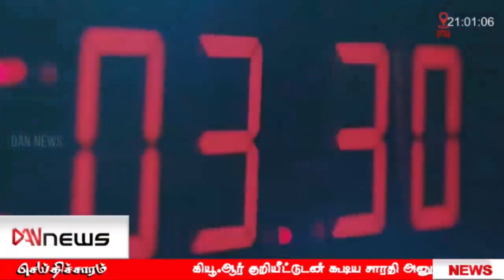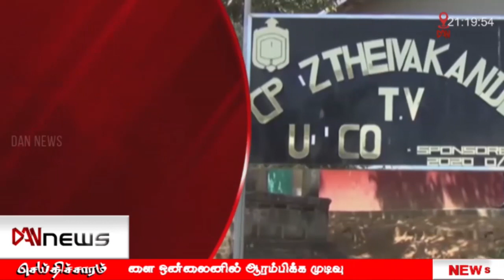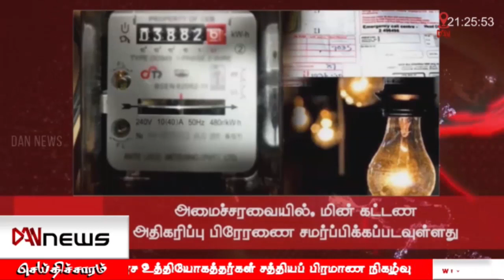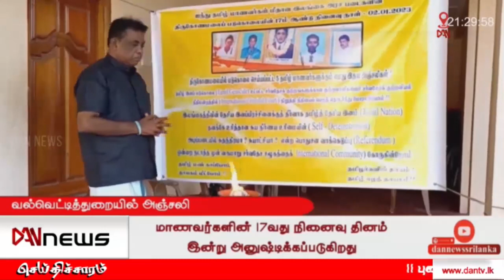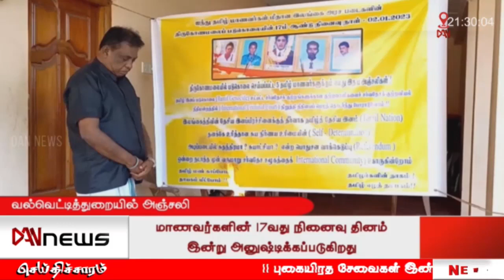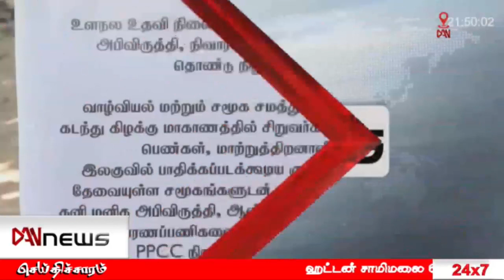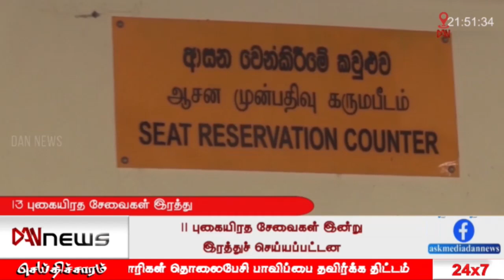டான் NEWS @ 09 செய்திகள் | 02.01.2023